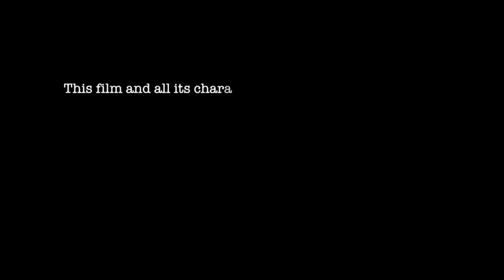Daughter forces vegetarian dad to eat meat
This video serves as a reminder that it's important not to impose our decisions on our children. We should respect their autonomy and support them in finding their own paths to happiness.